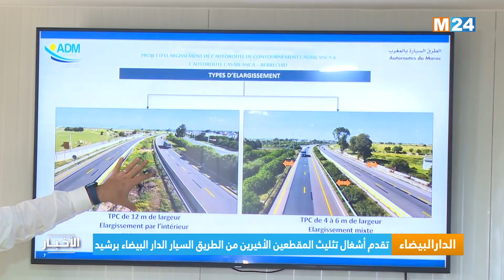الدار البيضاء.. تقدم أشغال تثليث المقطعين الأخيرين من الطريق السيار الدار البيضاء برشيد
بلغت نسبة تقدم أشغال أوراش تثليث المقطعين الأخيرين من الطريق السيار الدار البيضاء - برشيد والطريق السيار المداري للدار البيضاء، التي أطلقتها الشركة الوطنية للطرق السيارة بالمغرب (ADM)، حوالي 30 في المائة.

لمتابعتنا

لتحميل التطبيق